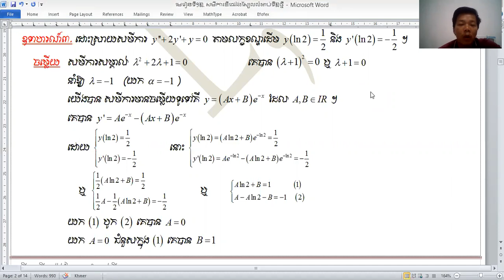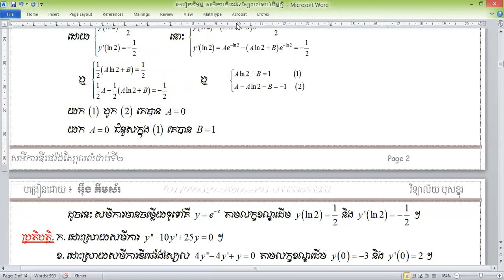សមីការឌីផេរ៉ង់ស្យែលលំដាប់២អូម៉ូសែន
សម្រាយឧទាហរណ៍ទី៣ និងឧទាហរណ៍
សម្រាប់ជាជំនួយស្មារតីប្អូនៗទី១២